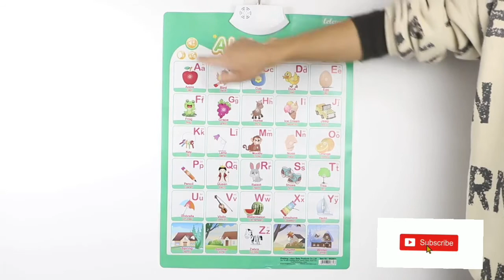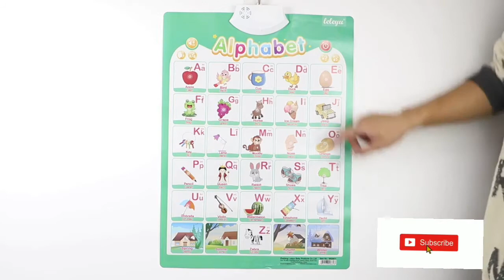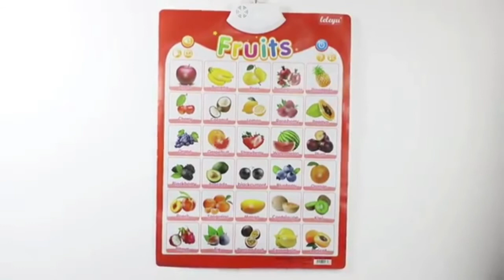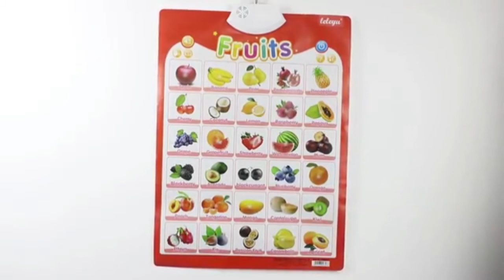أول# لوح الكتروني تعليمي ناطق# للأطفال# لتعلم أسماء الفواكه وأسماء# الحيوانات #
أول# لوح الكتروني تعليمي ناطق# للأطفال# لتعلم أسماء الفواكه وأسماء#